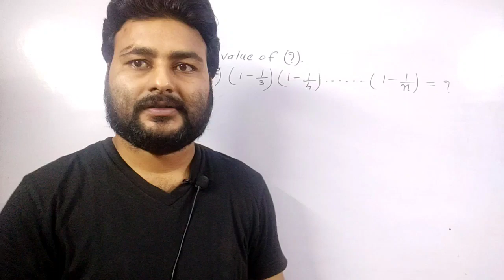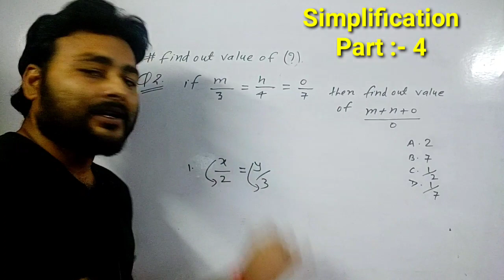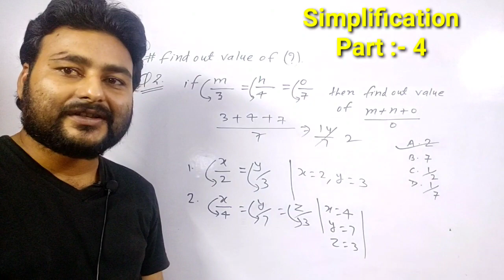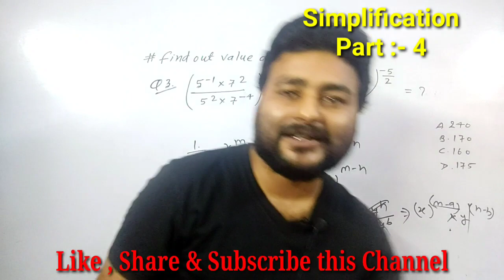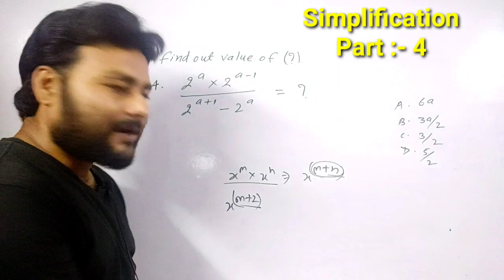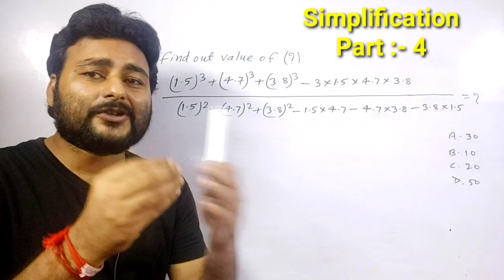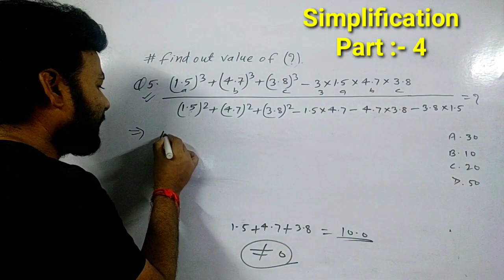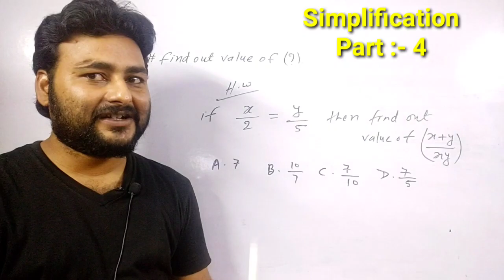Math tricks | Simplification all problem in hindi | Part 4